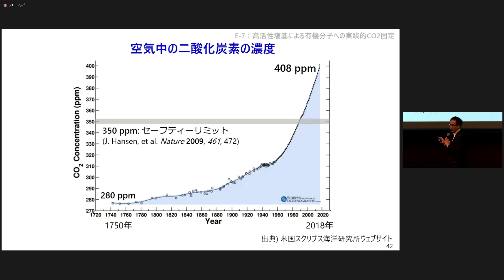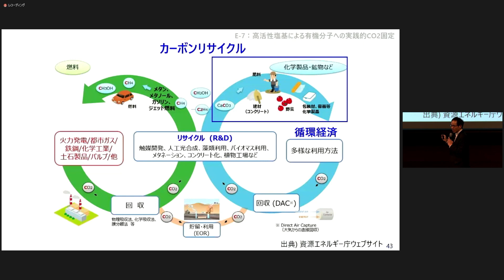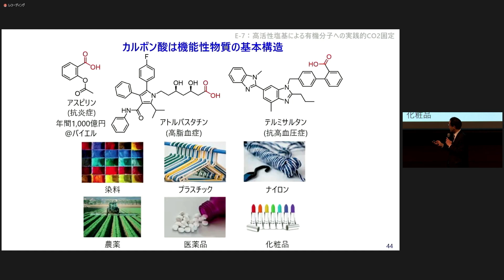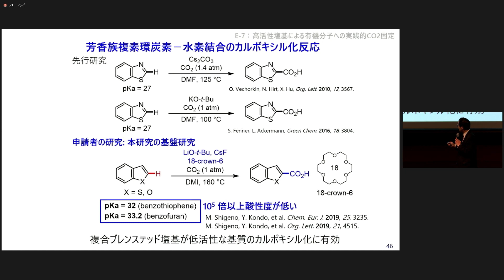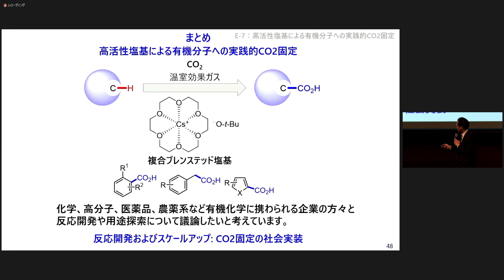【2022年度】東北大学 重野 真徳：高活性塩基による有機分子への実践的CO2固定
本研究者との面談をご希望の場合は、以下のメールアドレスにご連絡ください。
事務局より、調整のご連絡をさせていただきます。

また、本研究シーズの詳細については、国立研究開発法人新エネルギー・産業技術総合開発機構（NEDO）の「官民による若手研究者発掘支援事業*」における『若手研究者産学連携プラットフォーム』にも掲載しておりますので、併せてご覧ください。